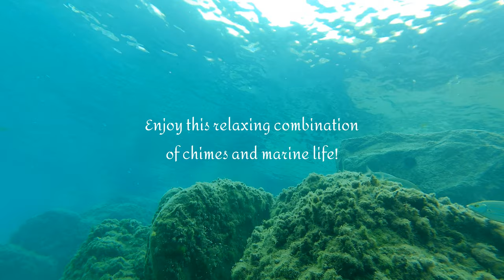Fish & Chimes: Marine Life set to Heartbeat Driven Chimes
I set some underwater footage I took while snorkeling in the Mediterranean (Ligurian Sea)  to the accompaniment of gong chimes. The chimes follow the rhythm of a human heart (not acquired at the same time!); melody and harmony (sometimes refreshingly dissonant ;) are generated from heart rate variability. I feel that the changes in heart rate and the motion of the waves somehow complement each other; let me know what you think!

Underwater footage shot with a Wolfgang GA420;